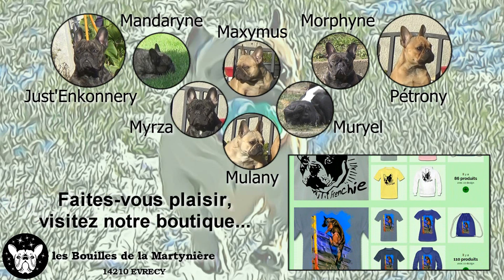Maxymus des Bouilles de la Martynière en piste avec sa balle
En promenade, Maxymus et sa balle, c'est toute une histoire ! A la maison, c'est une autre histoire avec une autre balle ! En bref, une promenade avec la balle de la maison, il n'en veut pas ; jouer à la maison avec la balle de promenade, il ne veut pas non plus !.. Mais quelque soit le moment de la journée, il sait parfaitement où elles sont... (Bouledogue Français né le 28 décembre 2016).